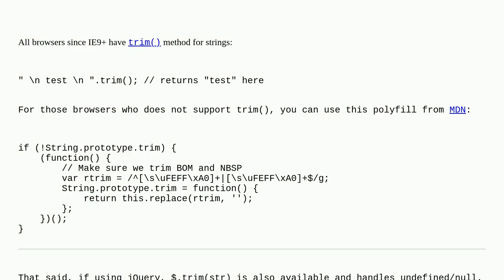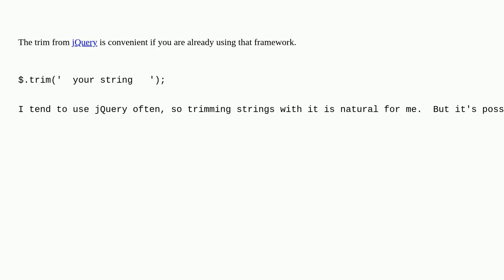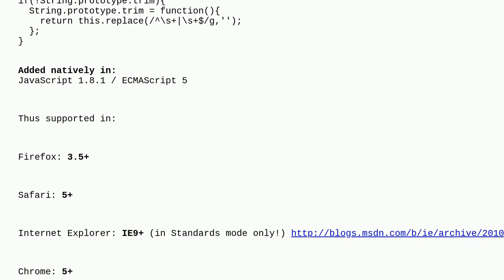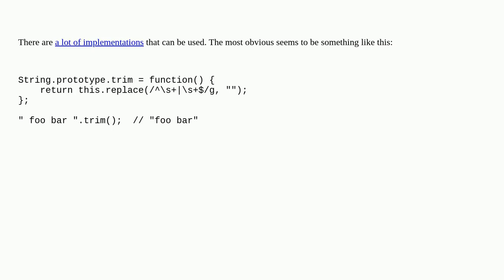Trim string in JavaScript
A special thanks goes out to the community

  string trim javascript